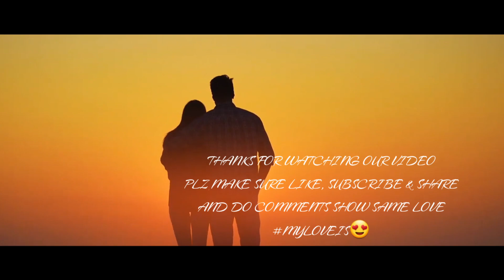PALKO KA JHUKANA | OFFICIAL MUSICVIDEO | SALIFF BALLUCHI | SAHIL FATEHPURI & SOLEHA KHAN | SMI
Saleh Gul Khan presents official music video of the song "PALKON" in the voice of Saleh Gul khan “Saliff Balluchi" & Music by "MAJIDA GUL KHAN & SALEH GUL KHAN" & lyrics by "SAHIL FATEH PURI & SOLEHA KHAN".
SONG : PALKON
SINGER : SALEH GUL KHAN (SALIFF BALLUCHI)
LYRICS : SAHIL FATEH PURI & SOLEHA KHAN
VIDEO EDITED : SK PARVEZ
LABEL : SAM MUSIC INTERNATIONAL...
Mumbai 50". Any unauthorized publication or re-upload is strictly prohibited.

Do write to us for any comments on our content which will help us to serve you better.